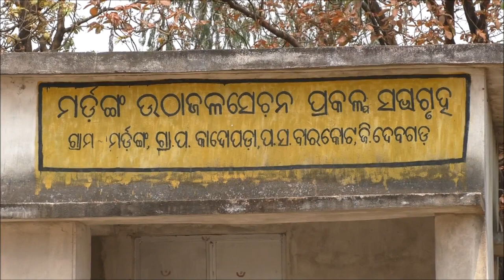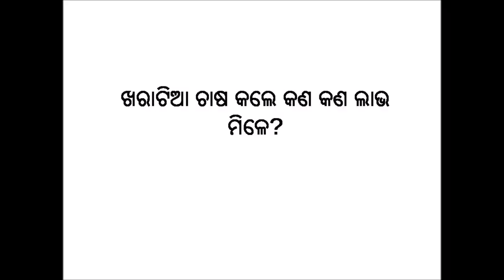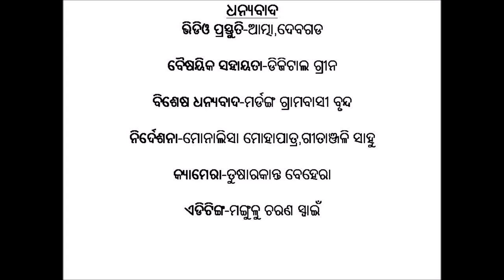Benefits of Summer ploughing Odia DoA Deoghar Odisha